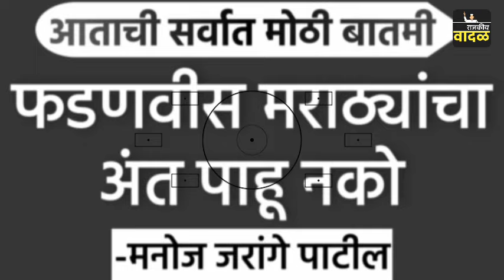फडणवीस तुला सांगतो मराठ्यांचा अंश पाहू नकोस! मनोज जरांगे पाटील l Devendra Fadnavis l Manoj Jarange